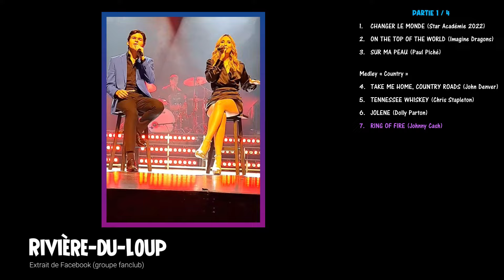Eloi Cummings - Extraits de la tournée de Star académie (partie 1 de 4)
À l'hiver et au printemps 2023, Eloi Cummings et Krystel Mongeau ont donné plus d'une vingtaine de représentations de leur spectacle un peu partout au Québec. En guise de souvenir, voici de courts extraits des chansons interprétées par Eloi et Krystel lors de la tournée de Star académie (partie 1 de 4). Les extraits ont été filmés dans différentes villes, par des fans d'Eloi.

L’intention de cette chaine est de faire rayonner Eloi Cummings, un artiste exceptionnel à découvrir et qui mérite vraiment qu’on y prête oreille! Cette vidéothèque lui est dédiée, je présente une collection de vidéos qui le concerne.

🚩 Je NE suis PAS Eloi Cummings. 🚩